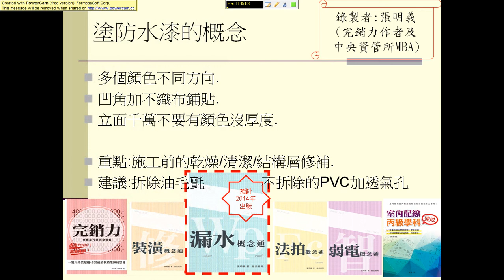房屋漏水:塗防水漆的注意要點:漏水概念通7 (筆者為防水查漏獨講堂的作者)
房屋漏水:塗防水漆的注意要點:漏水概念通7